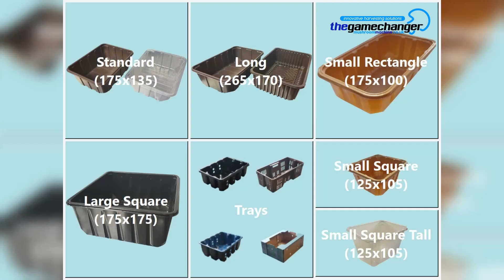Multiple Tray Type Demonstation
Demonstrating some of the tray layouts that the machine can work with.
The Mushroon Machine Gamechanger and Gamechanger Pro are innovative, affordable, mobile, compact, one person operated, Robotic Mushroom Harvesting machines.